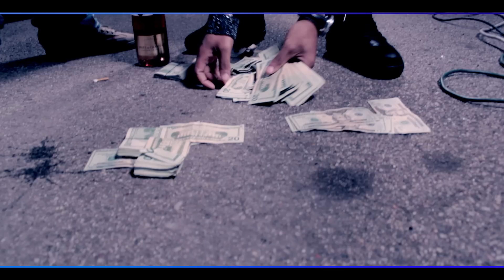Fillthy Rich feat Racks "Dope Boy Party" Offical Video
Fillthy Rich shows you how he got his name on this one!